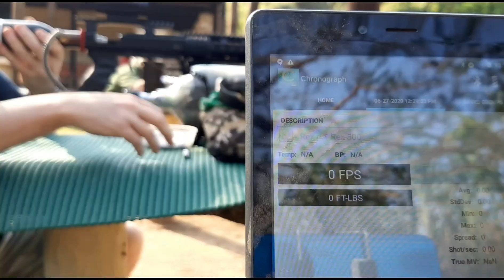414 Footpounds Evanix Rex P 50 cal AAO Trex2020 Super Valve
414 foot pounds on a 10 inch barrel shooting 2x 192gn roundball